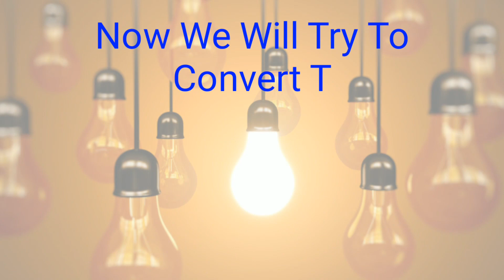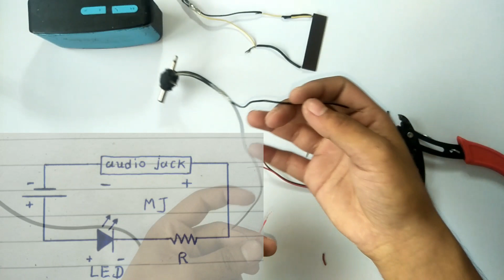LiFi Technology The Future Of Internet | amazing mj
Hello viewers,

NCS Thank you for music😊

ABOUT PROJECT:-
In this project I have tried to give a basic idea of ​​LiFi in this video.
in this project i convert the audio signal into light signals and receive it by using of solar cell and output of the audio is  amplified by AUX input mode of the  speaker.

About LiFi:-

LiFi stands for Light Fidelity and is a Visible Light Communications (VLC) system which runs wireless communications that travel at very high speeds.

With Li-Fi, your light blub is essentially your router. It uses common household LED light bulbs to enable data transfer, boasting speeds of up to 224 gigabits per second.

Benefits of LiFi:

➡Higher speeds than WiFi 10000 times the frequency spectrum of radio.
➡More secure because data cannot be intercepted without a clear line of sight.
➡Prevents piggybacking.
➡Eliminates neighboring network interference.
➡Unimpeded by radio interference.
➡Does not create interference in sensitive electronics, making it better for use in environments like hospitals and aircraft.

If you have any query write a comment in comment section below.